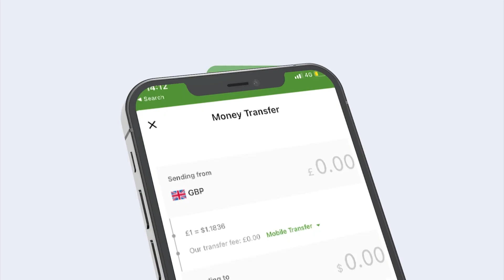Magaalada Waxa Ka Socda Dhac Dil Ay Gaysanayaan Dad Xidhan Dirayska Cidanka"Taliye Odowaa